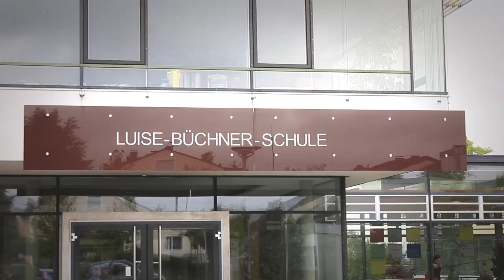Die Tribute vom Abi - Official Trailer [Abifilm]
Der erste Trailer für "Die Tribute vom Abi" ist online! Der Abifilm war echt das größte Drehprojekt bisher auf meinem Kanal, aber es hat saumäßig Bock gemacht und ich freu mich, wenn unser Abifilm dann endlich auf Youtube online kommt!

Gefällt dir? Hier kannst du

►►►Mehr Infos gibts in der ▼Videobeschreibung▼

VogelVlug, was ist das? Nunja, ich beschäftige mich hier auf meinem Kanal mit Themen, die etweder gerade aktuell sind, oder mich aus sonstigen Gründen irgendwie persönlich beschäftigen.
Außer meinem Vlog-Format gibt es aber auch noch ein paar andere Formate, in denen ich zum Teil auch eher in Richtung Comedy gehe :)